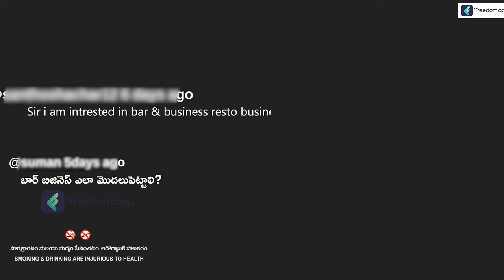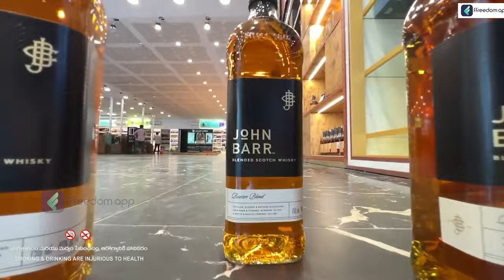How To Start a Liquor Business | Wine Shop Business in Telugu | How To Get License for a Wine Shop?